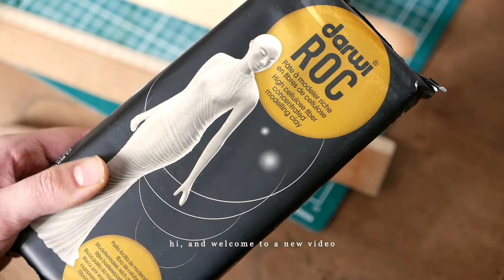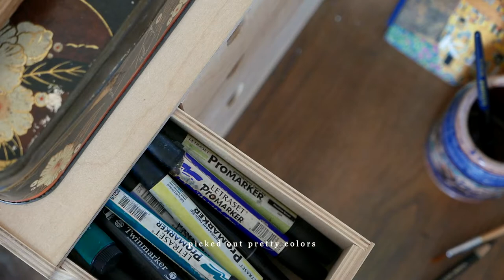floral air-dry clay trinket trays • 𝒍𝒂𝒖𝒓𝒆𝒍 & 𝒍𝒂𝒗𝒆𝒏𝒅𝒆𝒓 ✨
Good evening~
In this video, i tried to show a bit more of my process when making little jewellery holder dishes. They're made of air dry clay, colored using a mix of alcohol & watercolor inks + glazed by two coats of acrylic clear varnish. Not a tutorial at all, but i hope you'll find it inspiring!

•  art supplies
— darwi roc air dry clay (𝑛𝑜 𝑜𝑣𝑒𝑛)
— winsor & newton watercolor ink markers
— pébéo watercolor ink
— acrylic glaze

panasonic lumix dmc-lx100 + final cut pro

•  timeline
00:00 — modeling clay
03:29 — sketching
06:30 — coloring w/ alcohol markers + watercolor ink
14:20 — glazing
15:24 — done!